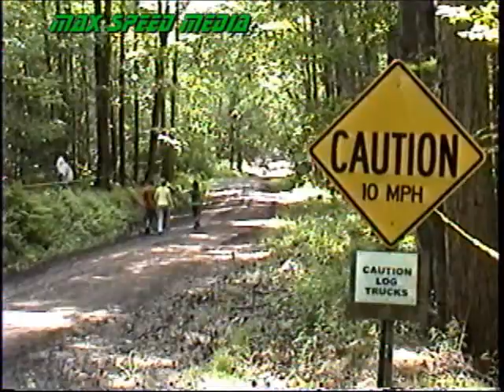STPR RALLY 2009 Pure sound no edit part 1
Unedited version of my STPR 2009 vid from my 2nd channel   SmashedTV4U.